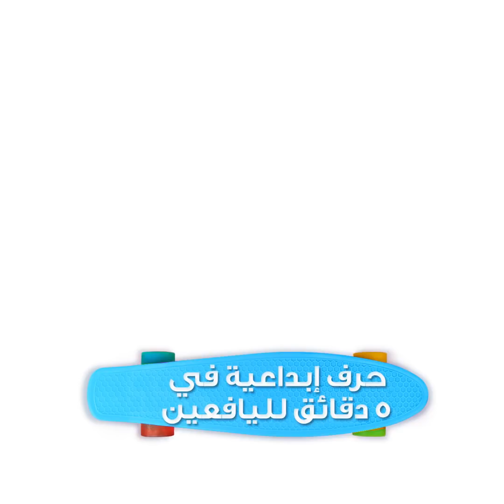كيف تبني مأوى في الغابة بمفردك || حيل بقاء أساسية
الطوابع الزمنية:
01:27 كيف تطهو دجاجة في حفرة
02:52 عازل حراري
03:05 البقاء على جزيرة
03:08 خيمة من التغليف البلاستيكي